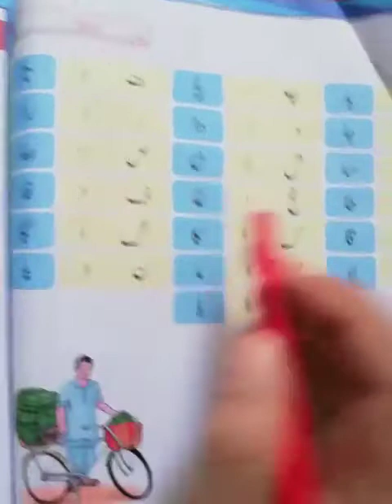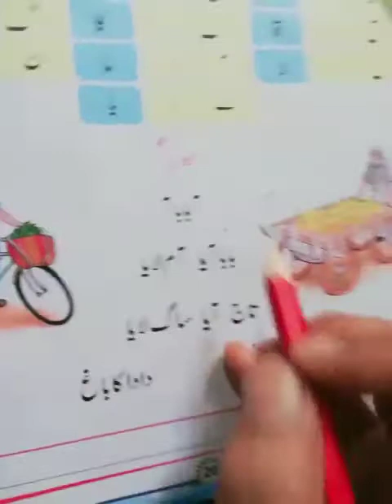Class Prep باغ اردو صفہ نمبر 20"ا"کےساتھ الفاظ سازی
Allied school Classic campus